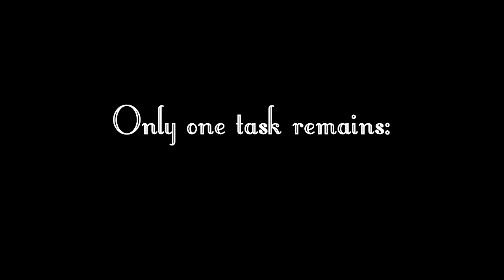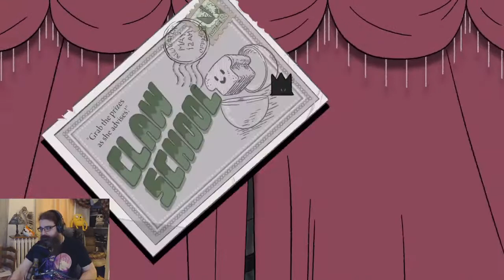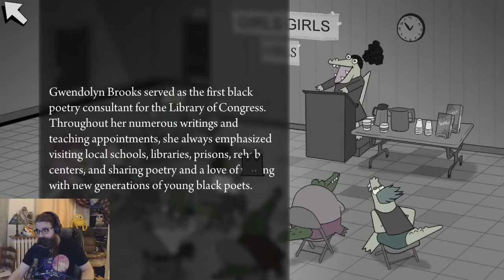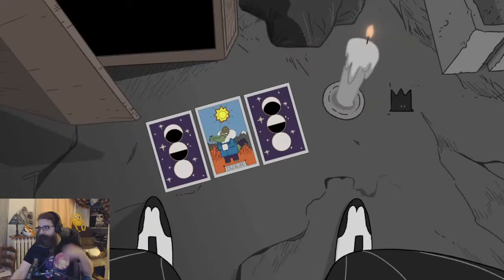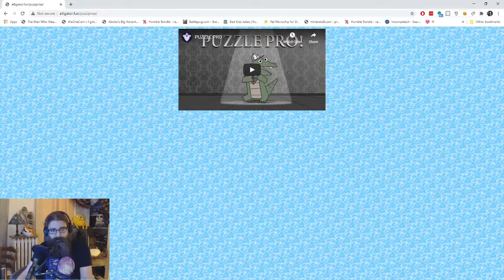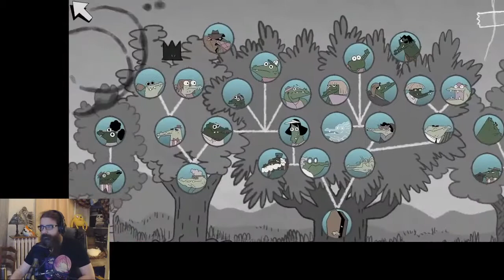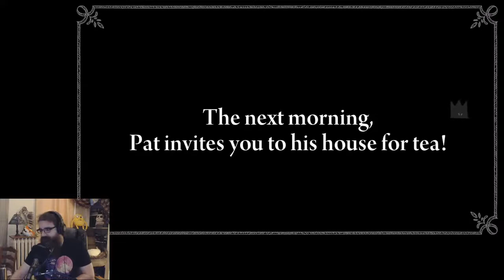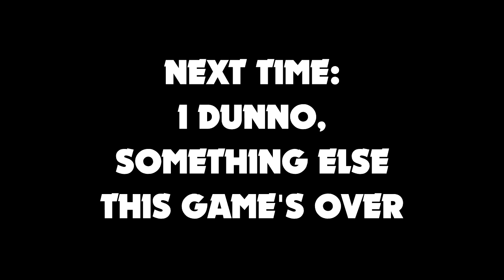SAVE PAT! - Later Alligator - Part 5 - SharkyBreath Extra Life 2020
Well, we figured out the source of the danger, and it's not just Pat's hyperactive imagination! But now, how can we possibly save him from such an unstoppable killing machine as MYSELF!?